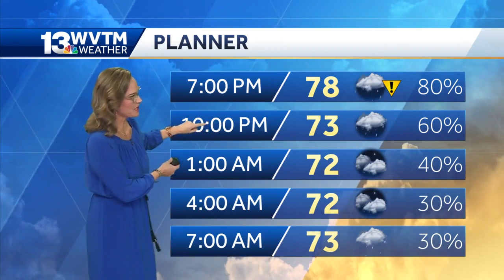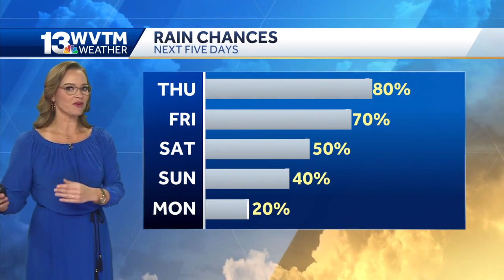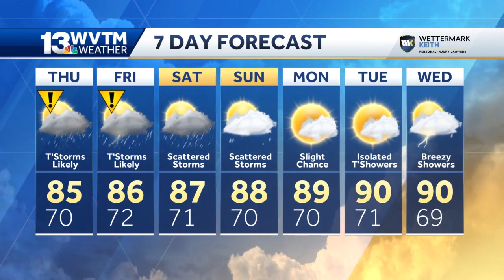Stormy evening in central Alabama